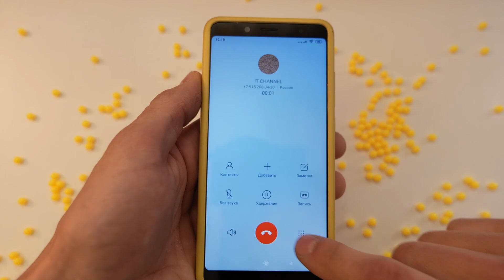Xiaomi Yellow Balls Incoming Call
Xiaomi Redmi Note 5 Yellow Balls Incoming Call